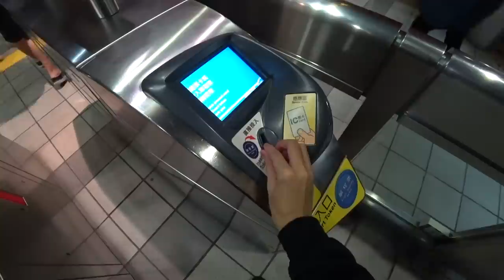首次飛台灣體驗！台灣麥當勞 VS. 馬來西亞麥當勞！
台灣真的是一個很舒服很棒的國家，我真的是太喜歡了！
你們敬請期待我下一集的台灣vlog，發生了一件事情真的是嚇死我，太驚險了！！😱😱😱

✅ 我的TikTok：iven_lee
✅ 我的個人臉書：Iven Lee
✅ 我的微博：阿源IvenLee